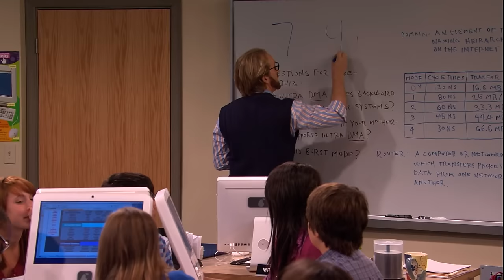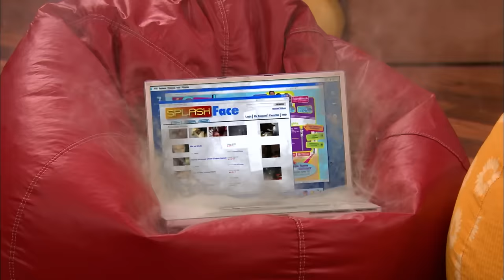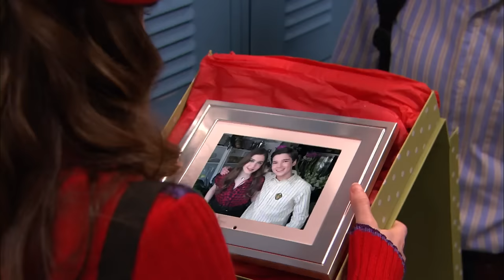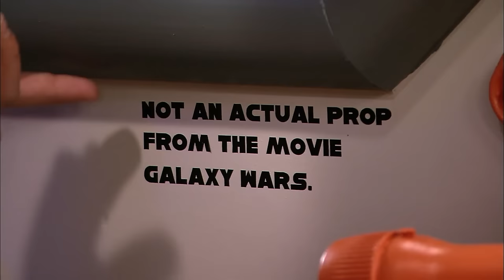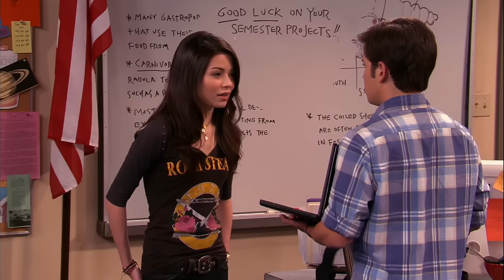One Moment of FREDDIE from Every iCarly Episode Ever! | NickRewind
Freddie Benson, the iconic cameraman and editor of the iCarly webshow and Carly's bff. The guy with a not-so-chill mother and secretly (not so secretly) crushing on said bff for years. From season 1 to the finale, here's one moment of Freddie from every iCarly episode ever!